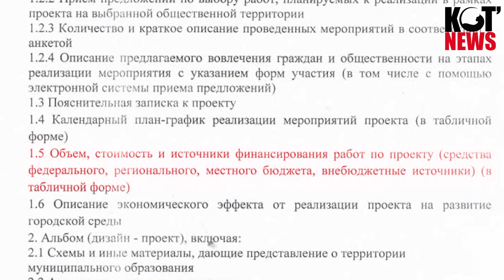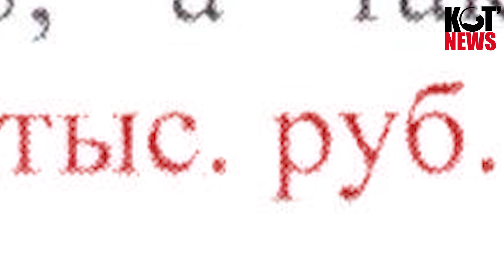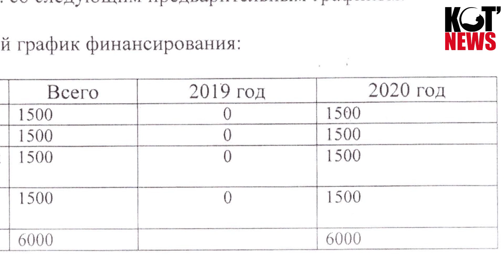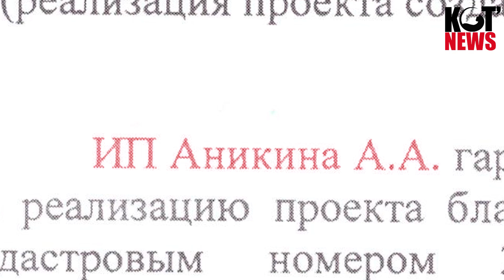Развод по котласски, или высший пилотаж партнёрства власти с бизнесом?